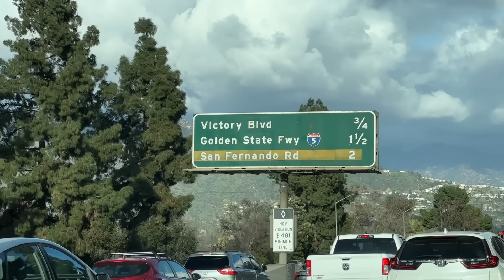Flatbar VS Street Spots!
Weather is finally back to normal in LA! Completely threw me off but glad to be back on my board. Hope you enjoy, love you guys!

Homies: @AshtonKelleyTV @edgardannu @CaseyJonesTV899